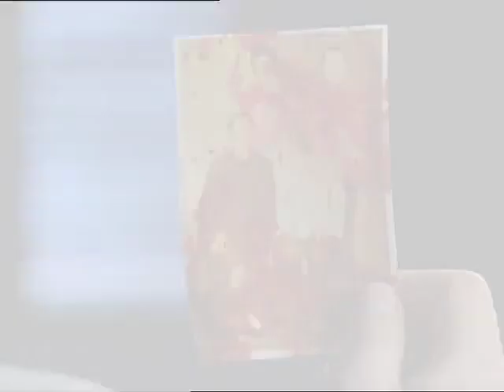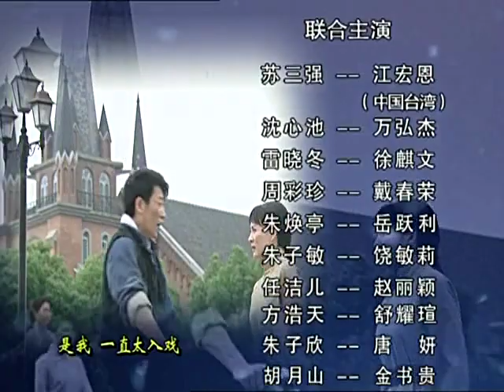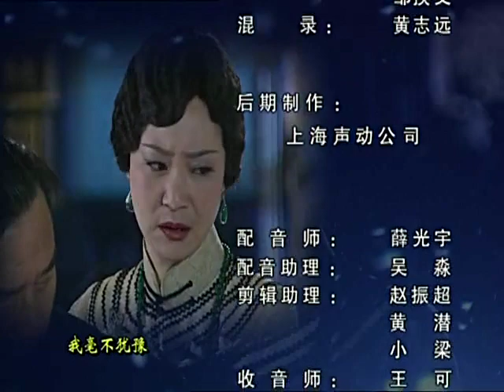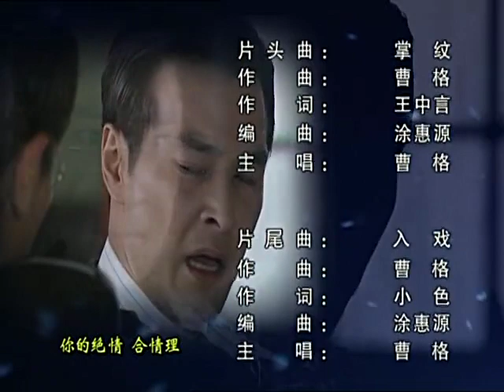《春去春又回》 第5集 （李宗翰/戴娇倩） 欢迎订阅China Zone